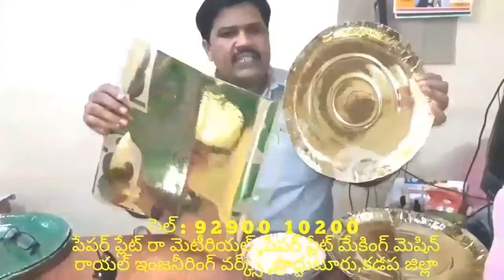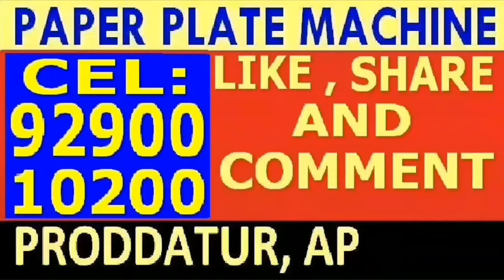Latest Paper plate making machine factory in proddatur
Types of WRINKLE paper plate making machine Semi Automatic Hydraulic Fully Automatic PRICE,Telugu,in Andhra pradesh,WhatsApp , Fully Automatic NON BUFFET Paper Plate Making Machine rate By ROYAL engg works in Andhra Pradesh proddatur, wahtsApp 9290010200, Paper plate making machine

FOR,
ROYAL engg works,
PRODDATUR,
KADAPA-DIST,
ANDHRA PRADESH